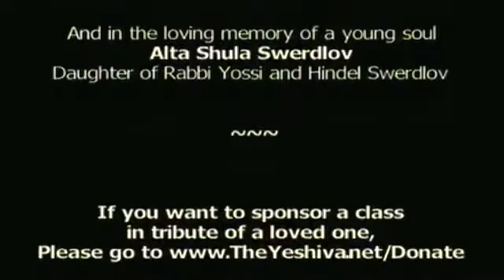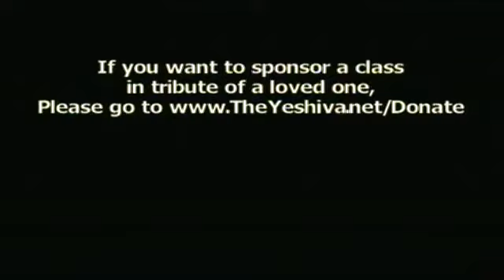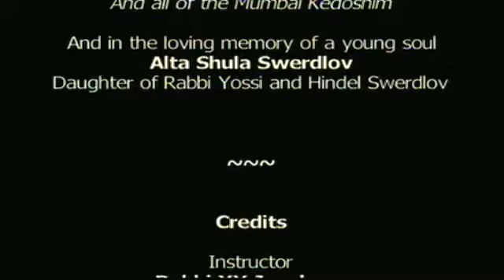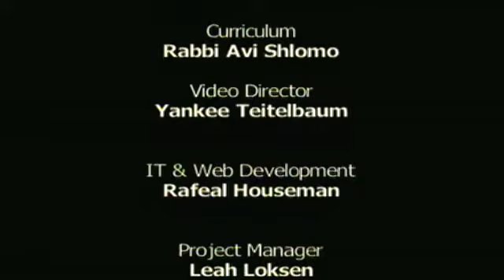Why Is Israel Scared of the Truth? - Parsha Devarim - By Rabbi YY Jacobson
At the end of the day we have one moral argument. Why don’t we use it?